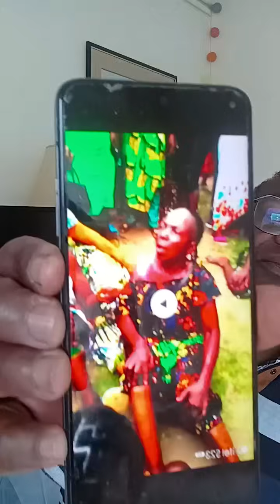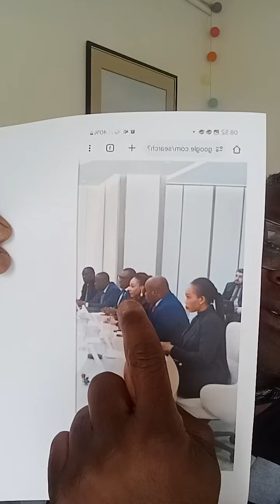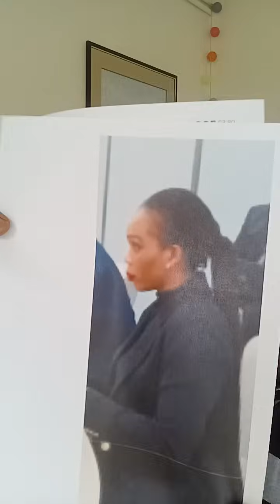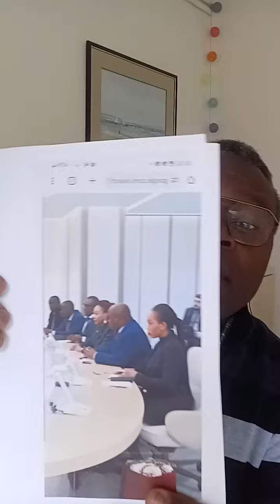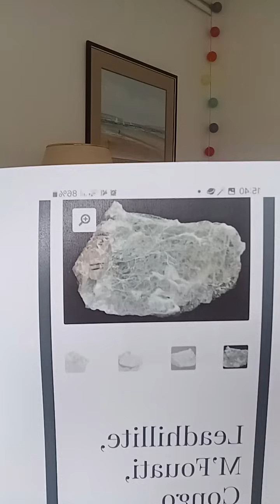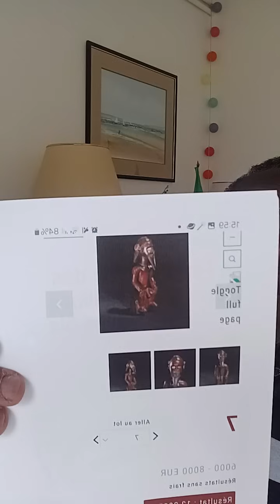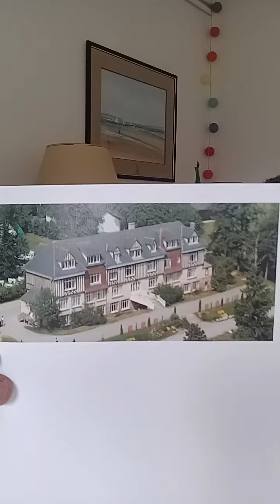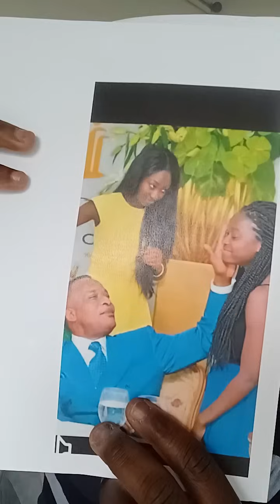Mr. NITOU : SASSOU NGUESSO EST LE PREMIER RESPONSABLE DES CRIMES ODIEUX EN RÉPUBLIQUE DU CONGO.